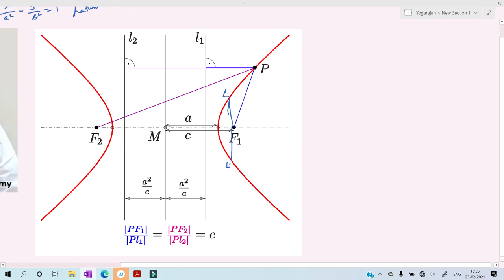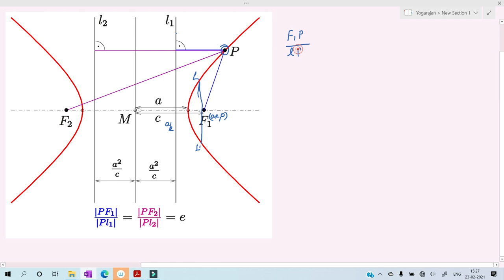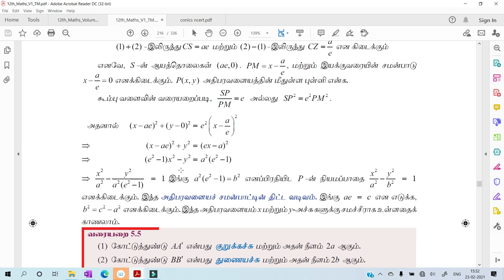17 Equation of hyperbola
In this video, equation of hyperbola is derived. To understand this video thoroughly, previous two videos need to be watched.

Lecture given by Prof K Yogarajan